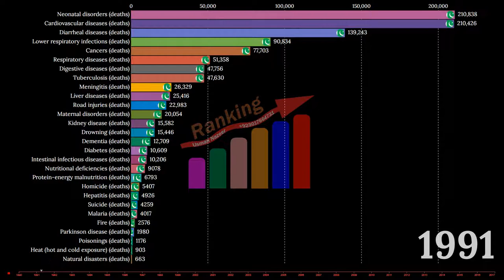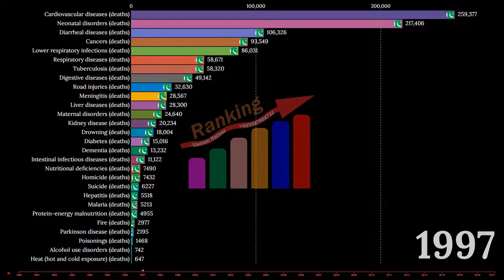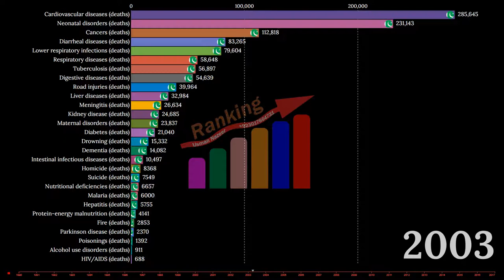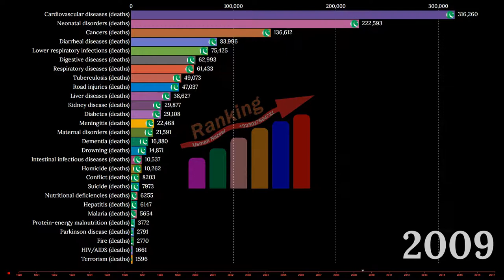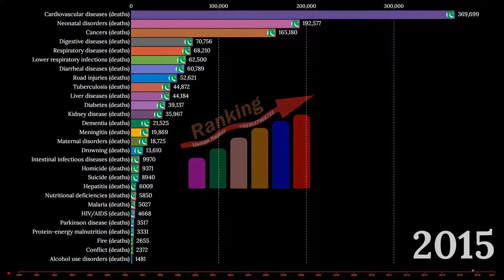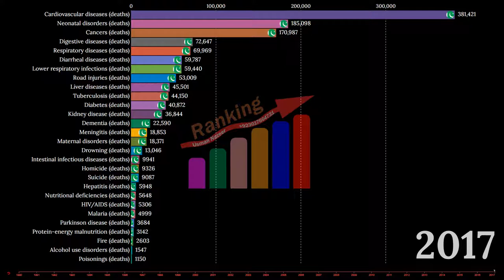Pakistan Annual Number of deaths by Cause 1990 - 2017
I'm The Most Pro-Sharing Type of Person, I Believe in Information Source World Bank Data and Accessible, I Spend Most of my Daily Hours,  I Love Working Hard Digging for Interesting Data Sets.
As always your feedback is welcome. It can buy me another cup of coffee :)
Data source: World in Data
Composer: Whitesand (Martynas Lau)
Year: 2017